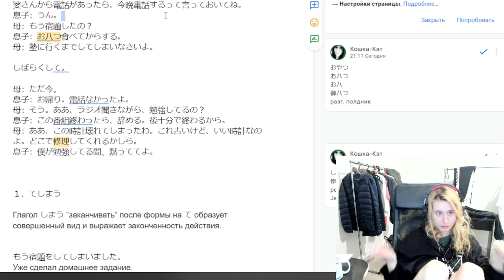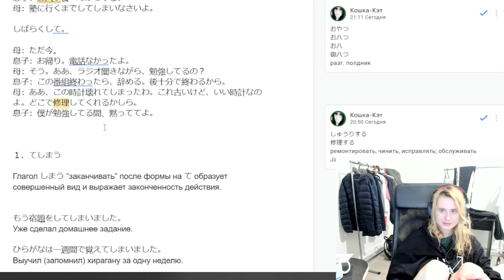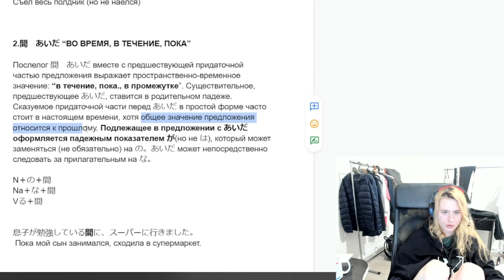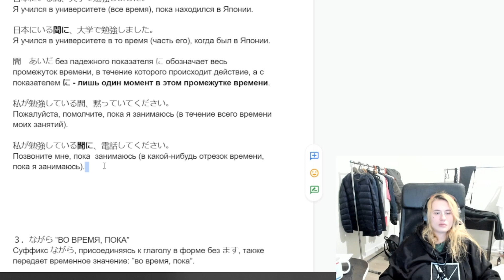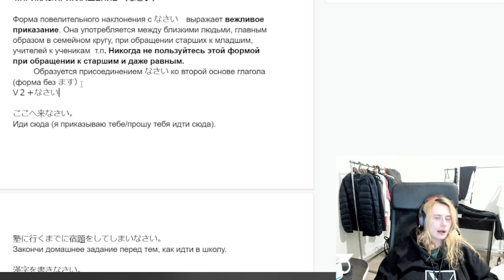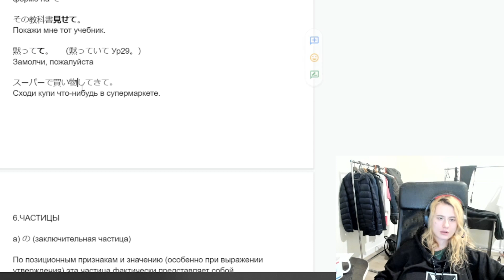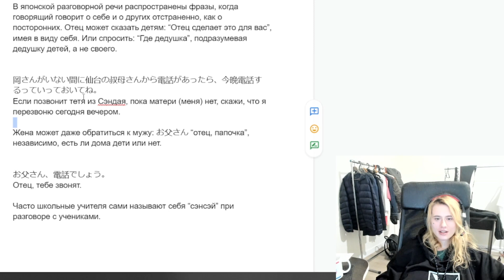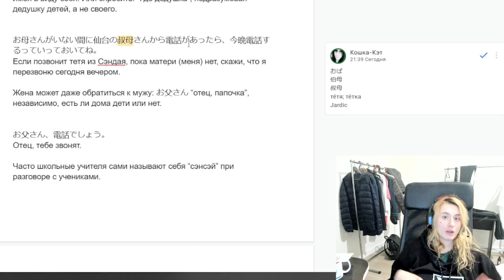なさい、ながら、しまう、あいだ Самая частотная грамматика N3 Япчик 36 урок)